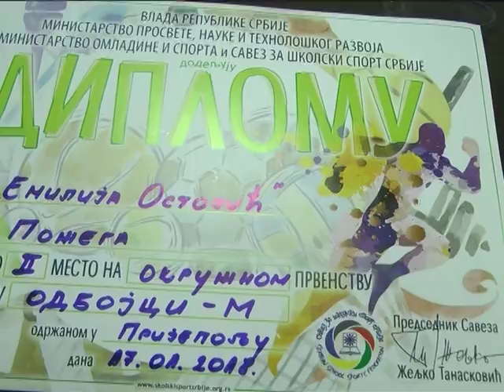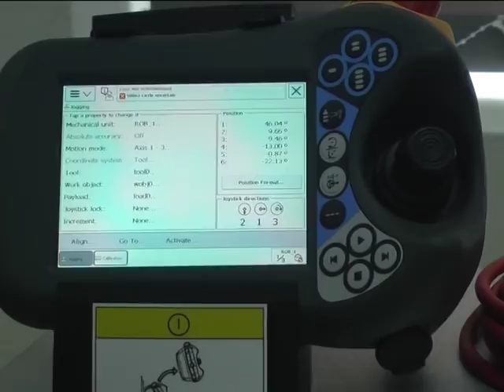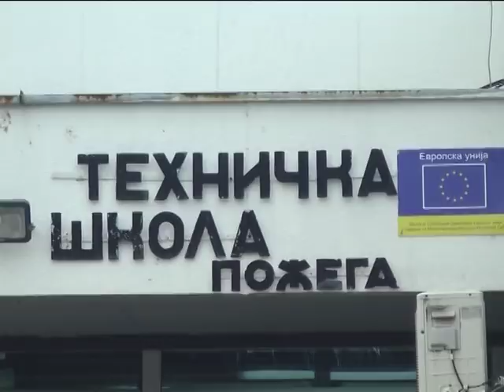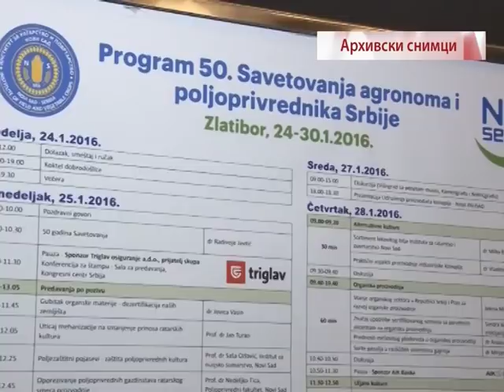Vesti 23 01 2018